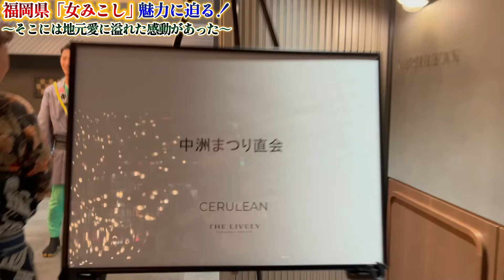【福岡県】「中洲女みこし」の迫力がすごくて、最後は地元のあたたかさに涙した。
「中洲國廣女みこし」のSNSはこちら！参加したい人は気軽に連絡してみてね♪
★★メンバーシップになりませんか？★★
YouTubeライブでの名前点呼、コメントへの優先返信、限定動画など色んな特典があります。
毎日発信しているのでSNSのフォローもしておいて下さい！
‹ライブについて›
・毎週【日曜夜１０時】にYouTubeライブをしています。
・今週話題だった海外ニュースを一緒にふりかえりましょう！
【About me】
YUKAKO YOSHIDA / 吉田 優華子
福岡県生まれ。青山学院大学経営学部を卒業後、新卒でメガベンチャー企業に就職し、ソーシャルゲームの企画に従事。新卒１年目でゲームプランナーとして国内・海外向けのソーシャルゲームアプリの企画とプロジェクトマネジメントを担当。

持ち前のポジティブさと行動力を買われ、新卒２年目で子会社の社長に抜擢。日本で初めての「音楽聴き放題アプリ」をリリースし、述べ800万ダウンロードを突破する大人気アプリに成長させる。

そのアプリの主な利用者が10代のティーネイジャー層だったことで「ティーンマーケティングのご意見番」的存在に。
女子高生のトレンドを発信する楽天FMラジオのMCやテレビ出演をするなど、精力的に活動。2016年には毎年米国テキサス州で開催される、世界最大のスタートアップの登竜門イベントSXSW（サウス・バイ・サウスウエスト）に登壇し、日本のティーネイジャーのトレンドをスピーチ。

その後、位置情報サービスを担当し国土交通省から奨励賞を受賞、ブロックチェーン技術を使ったWEBサービスをリリースするなどIT領域で活躍。

2018年に渡米しNY情報局長としてWEBメディアを運用。ニューヨーク在住のライター15名を束ね、勉強会やインフルエンサー講座などを主催。

2020年、YUKAKO AGENCYを設立。YouTubeでのニューヨーク現状レポートを始めForbes Japanにてコラムも開始。

2021年～2023年　イギリス・ロンドンで旅系ユーチューバーとして活動。西ヨーロッパを制覇。

2023年現在、日本へ拠点を戻し、
『やっぱりニッポン最高！旅 ～47都道府県の魅力 再発見～』と
『日本から行ける海外旅行！YKKの10万円旅』を開始！
ご連絡お待ちしております！

‹YKKグッズ›
YKKファングッズは、欲しいと言ってもらえるだけで嬉しいので私の利益ゼロ（原価）で販売中。